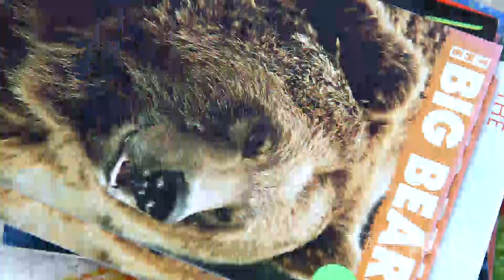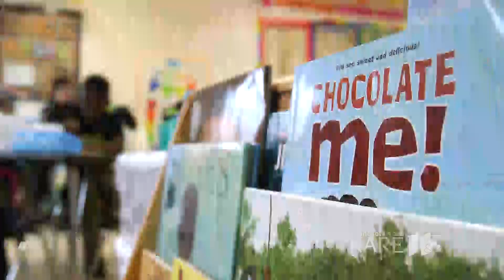Lucy Laney Elementary: Meet Ms. Payne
As part of our year-long documentary on Lucy Laney Elementary:
At Lucy Laney Elementary in North Minneapolis, one teacher has made a very deliberate choice to bring her skills to this school.